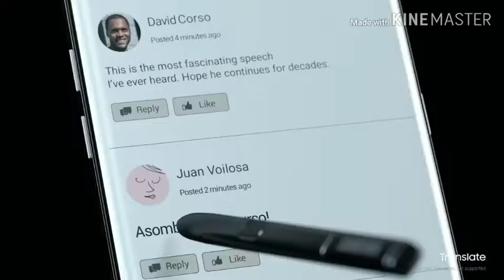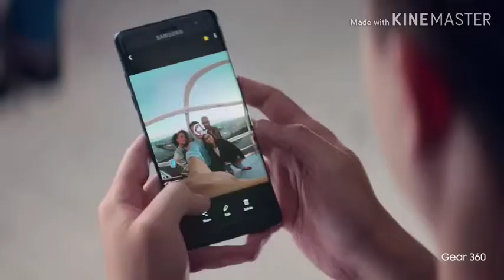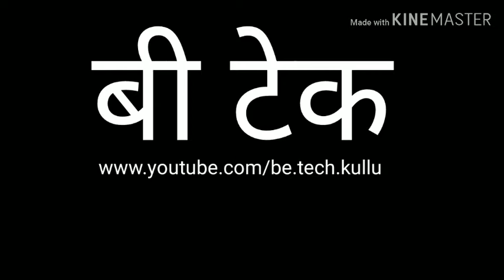Types of display.|Crt|LCD|LED|Plasma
Dosto maine is video main display ke types ke baare main btaya hai. Maine LCD CRT LED or Plasma ke baare main baat ki hai. Dosto agar apko video pasand aati hai to video ko like share or comment karna or channel ko subscribe karna main aapke lea ese hi videos lata rahunga.Jai hind jai bharat